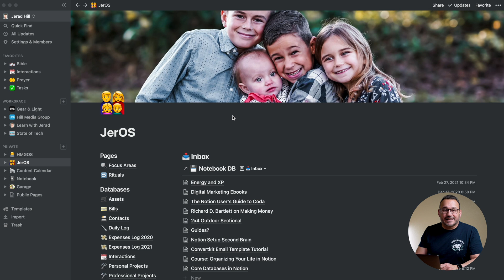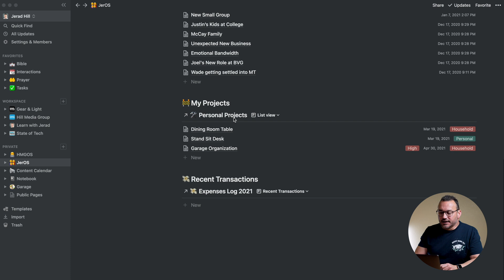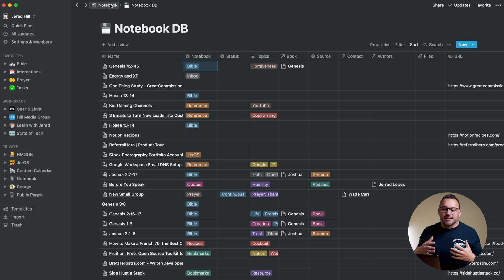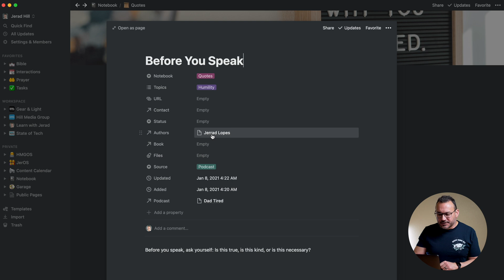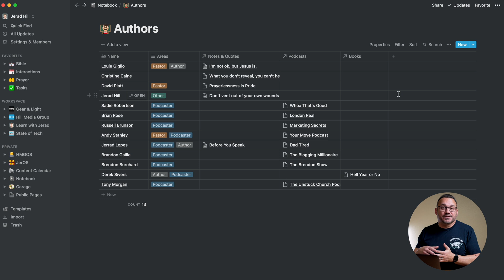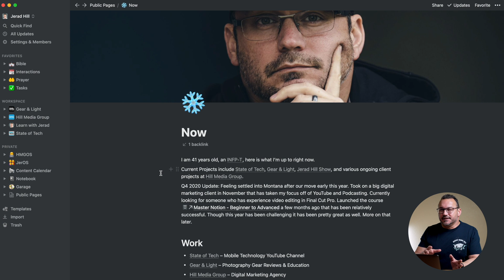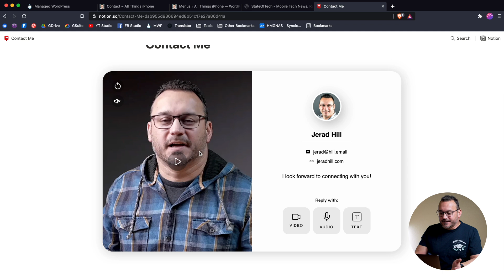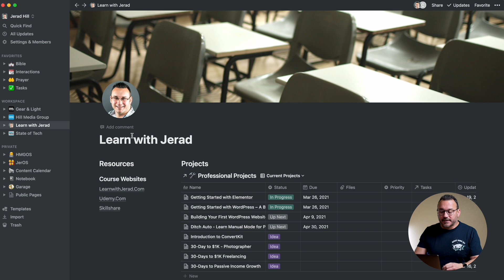Notion Tour (Dashboards, CRM, Notebooks) How I Organize My Business & Life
Hey all! In this video, I give you a complete Notion tour and show you how I am using Notion to organize my business and personal life. I go through my dashboards, CRM, and Notebooks.

Want me to answer a question on the next episode?